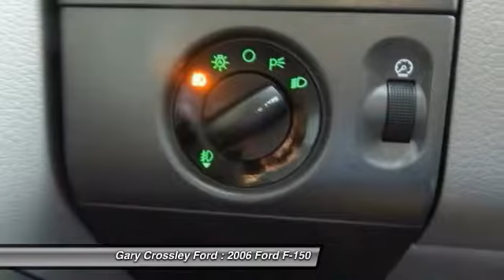2006 Ford F-150 Kansas City MO 162734TB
2006 Ford F-150 XLT - $15500

Looking for the right ? Today could be your lucky day. With 116773 miles, this , 2006 Ford F-150 equipped with Automatic transmission could be yours. Request more information and set up a test drive right away.